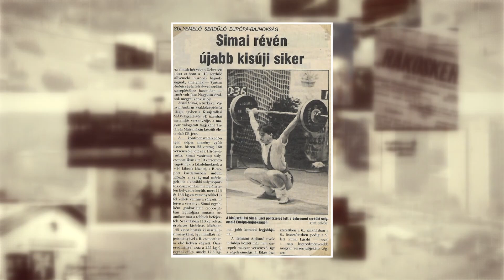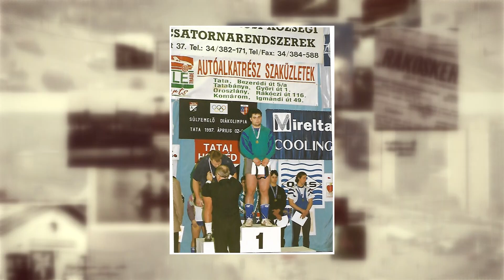Helyi Érték: Simai László súlyemelő (2018.09.19.)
Vendég: Simai László súlyemelő